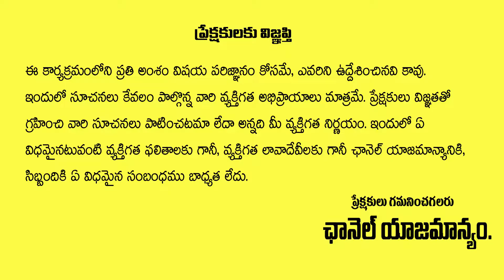Sr Journalist Venugopal Reddy Analysis On KCR BRS Party | BRS Party Office in Vijayawada | Aadya Tv